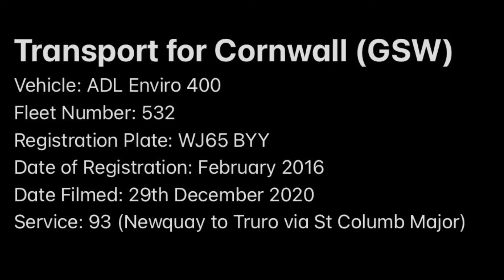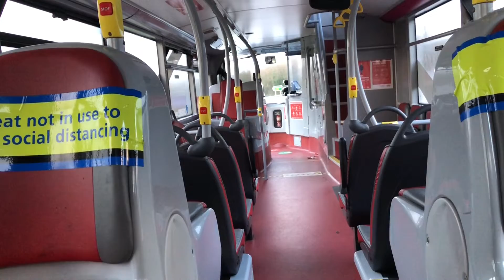Transport for Cornwall (Go Ahead South West) 532 WJ65 BYY ADL Enviro 400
Vehicle: Alexander Dennis Enviro 400
Operator: Transport for Cornwall (Go Ahead South West)
Livery: Go Cornwall Bus swoop
Fleet Number: 532
Registration Plate: WJ65 BYY
Date of Registration: February 2016
Date Filmed: 29th December 2020
Service: 93 (Newquay to Truro via St Columb Major)